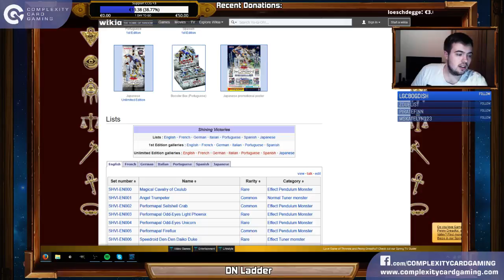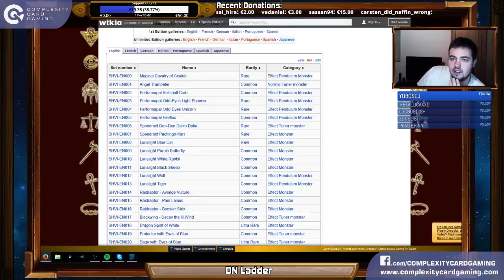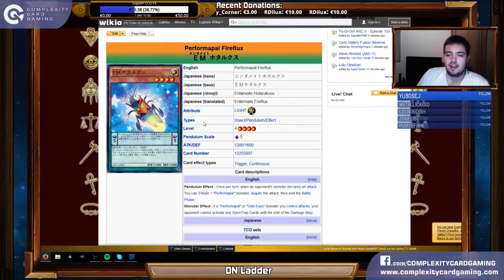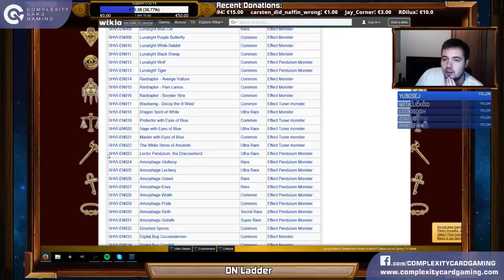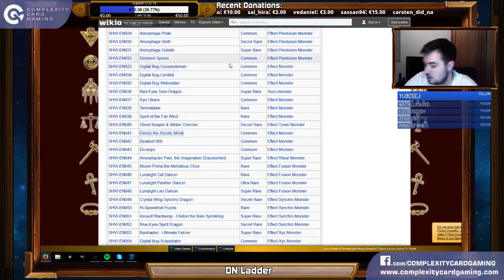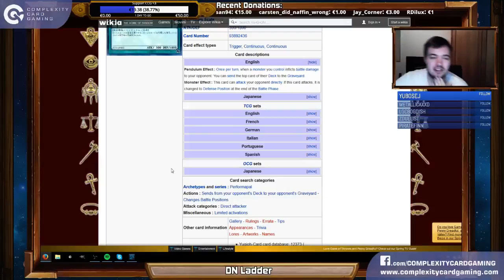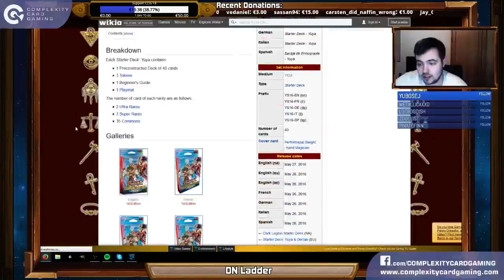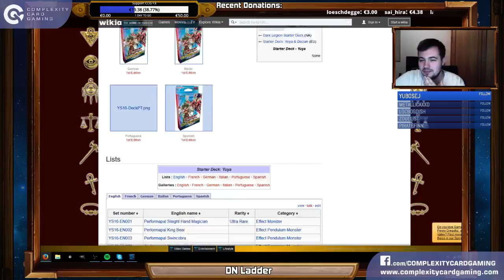CCG: Lets play DracoPals with Joshua Schmidt (Twitch Stream 01.05.2016)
we are streaming regularly now!
today Joshua Schmidt is trying to make DracoPals playable for the new Format
whats your opinion on the Deck?